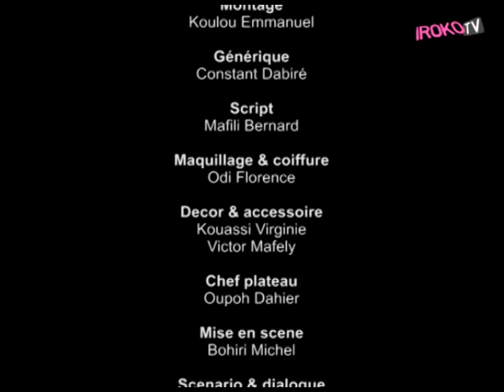Ma Famille (African Saga) - Partage [Part 5]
French:

Malou réussit à s'installer sous le toit de Bohiri et tente d'asseoir son autorité en tant que nouvelle gouvernante de la maison. Maï oblige Gohou à divorcer d'avec sa femme Clémentine. Gbazé tente d'envoûter Dosso avec l'aide de Amoin pour qu'elle regagne son foyer.

Réalisation : Akissi Delphine Loukou, 2002
Interprètes : Akissi Delphine Loukou, Michel Bohiri, Michel Gohou, Clémentine Papouet, Angeline Brigitte Nadie, Liplédé Thérèse Geuei, Tiecoumba Dosso.

Genre : comédie sentimentale
Pays : Côte d'Ivoire

English:

Malou managed to install under the roof of Bohiri and tries to assert his authority as the new governess of the house. Mai obliges Gohou to divorce his wife Clementine. Gbazé trying to bewitch Dosso with the help of Amoin she returned to her home.

Realisation: Delphine Akissi Loukou, 2002

Cast: Delphine Akissi Loukou, Bohiri Michel, Michel Gohou Papouet Clementine Angeline Nadie Brigitte, Theresa Liplédé Geuei, Tiecoumba Dosso. Genre: romantic comedy Country: Côte d'Ivoire